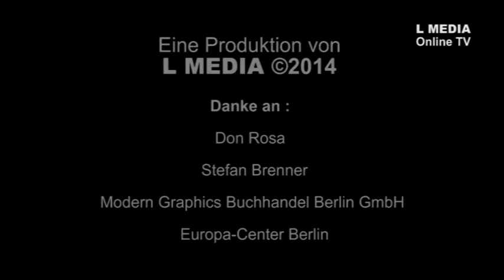Signierstunde mit Don Rosa - 17.10.2014 im Europa-Center Berlin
Eine Vervielfältigung ist ohne vorherige Zustimmung verboten.